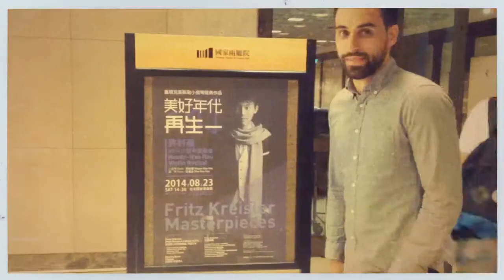Shawn's 27th Birthday in TPE